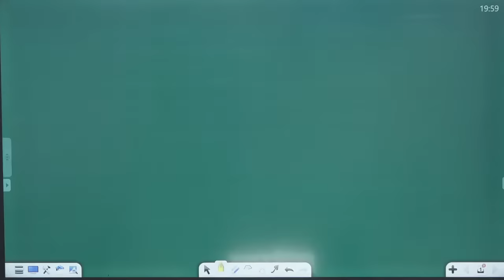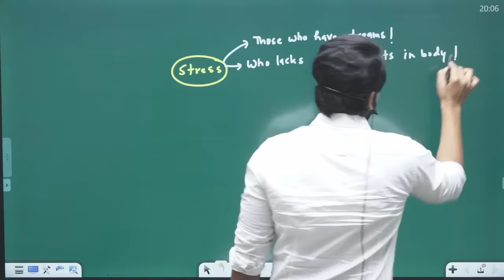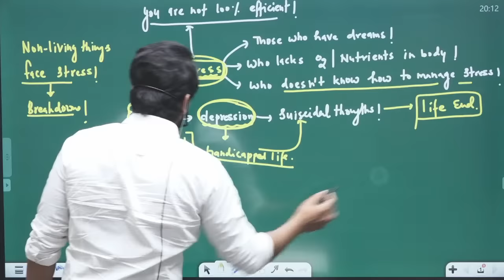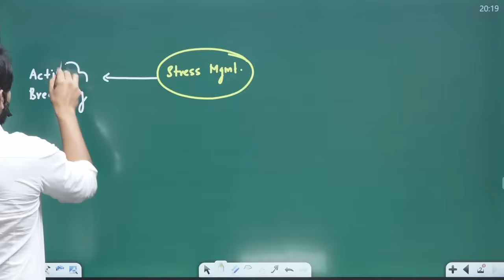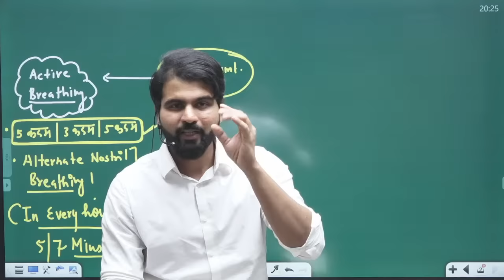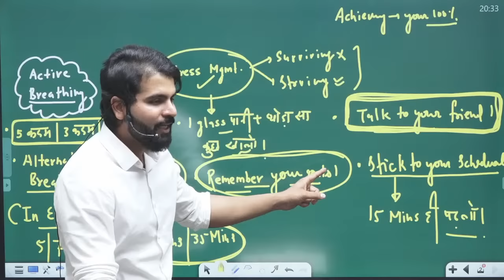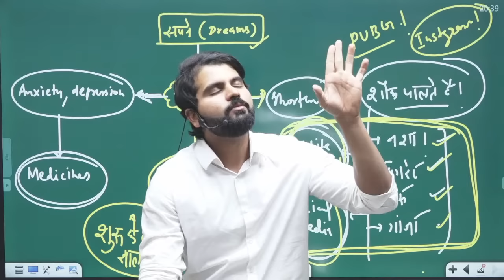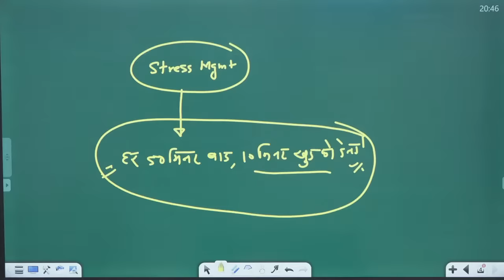1000 ways of Stress management || Best video on YouTube by ABK sir.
Episode -9 Stress Management for NEET & JEE Dedicated Preparation

JEET ki Ranneeti Series for NEET-JEE 2022

NEET-2022ApplicationForm
NEET-2022ExamPattern
NEET-2022ApplicationFormExamPattern